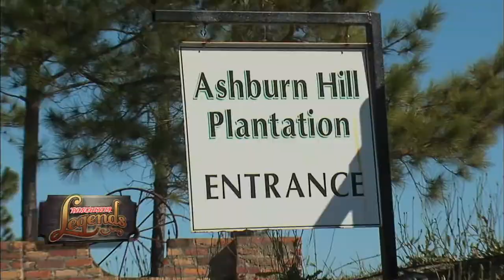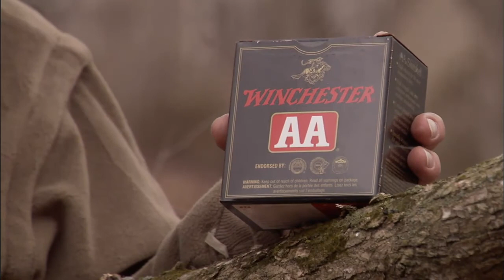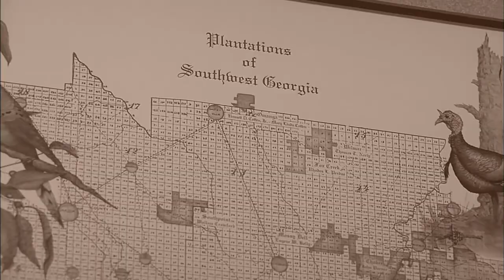Winchester Legends S1E6 Quail, Georgia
Every year Quail Unlimited hosts a Celebrity Hunt in Georgia and host Ron Spomer rubs hunting elbows with Olympian shooter Haley Dunn. She's the World Champion in the Junior Women's Olympic Skeet. Ron and Haley try out-shooting each other while quail hunting in the woodlands of Georgia.